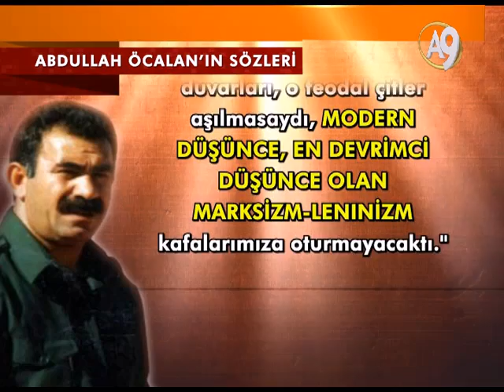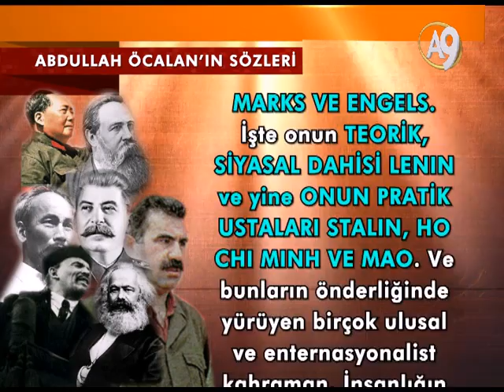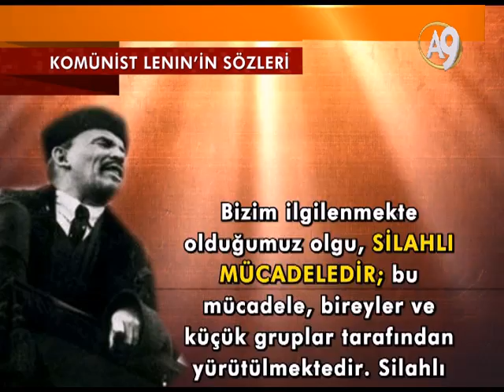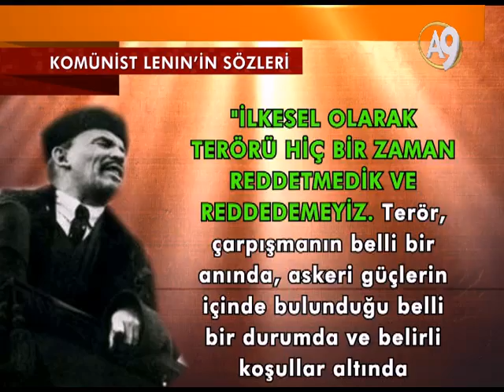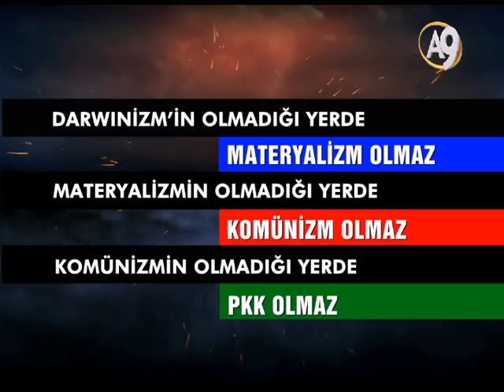PKK MARKSİST LENINİST STALINİST VE KOMÜNİST BİR ÖRGÜTLENMEDİR